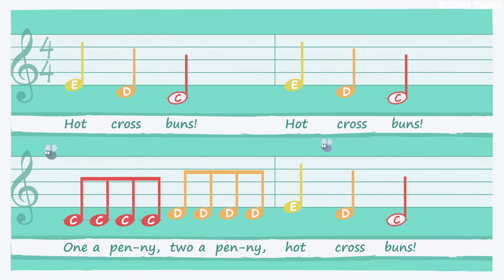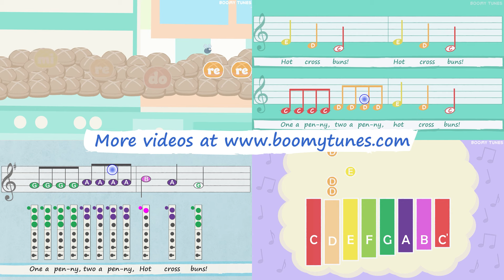Hot Cross Buns - PLAY ALONG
Solfege (All versions)
Score (Standard Notation) - C Major & G Major
Xylophone
Recorder

PLAY ALONG
Use for Boomwhackers, Deskbells, Handbells, Keyboard and any other instruments/activities in the Music Classroom or Home